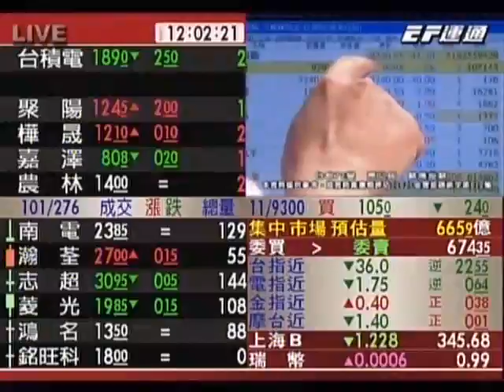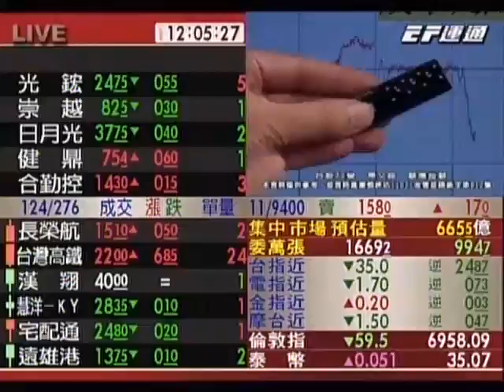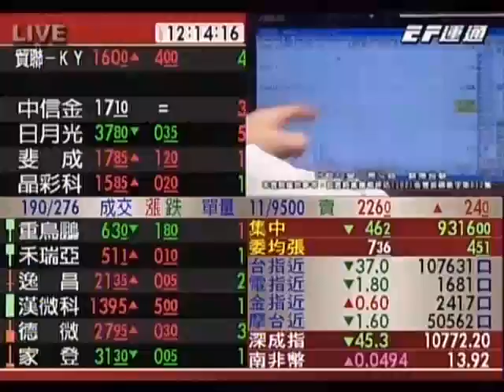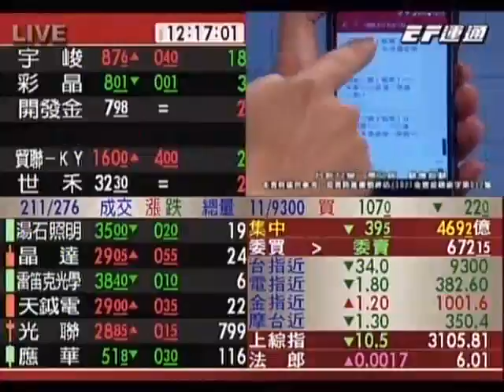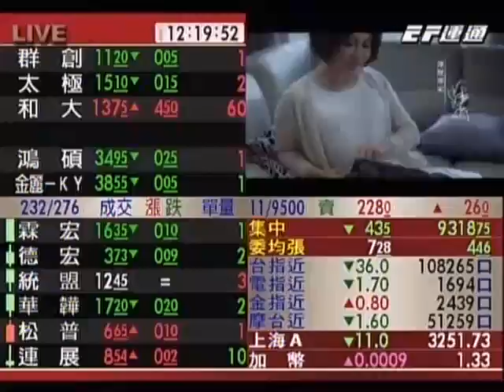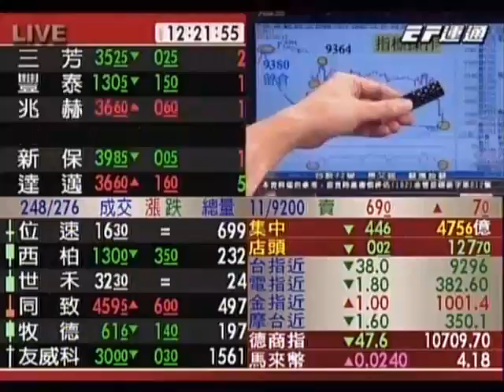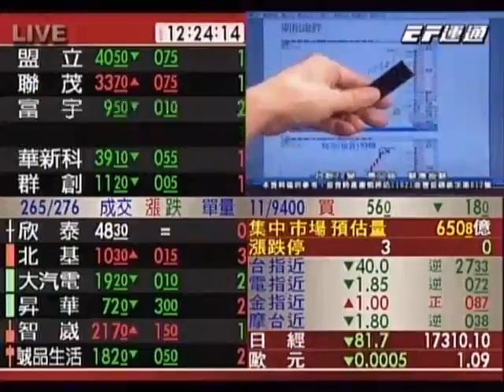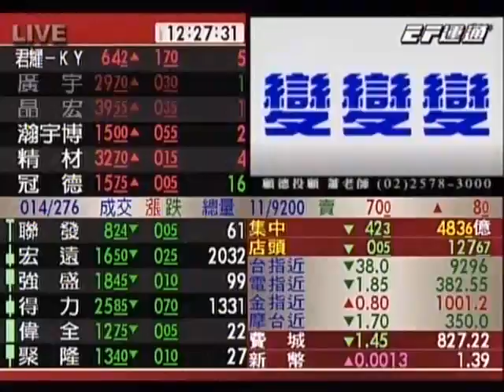20161027 1200 蕭又銘 台股72變